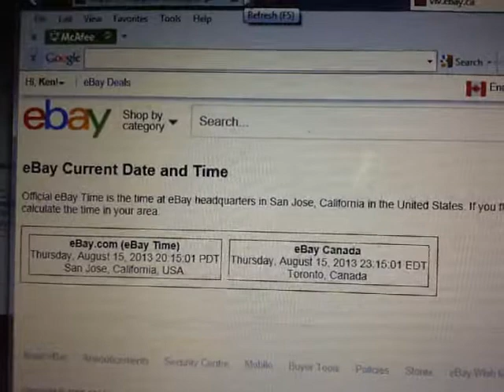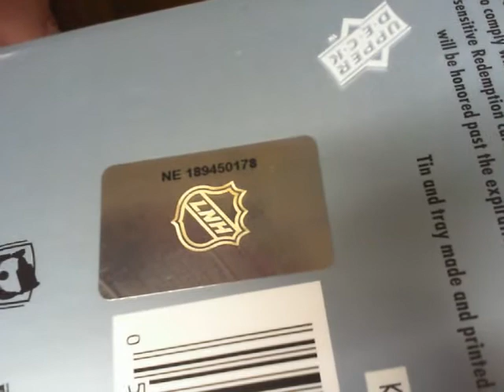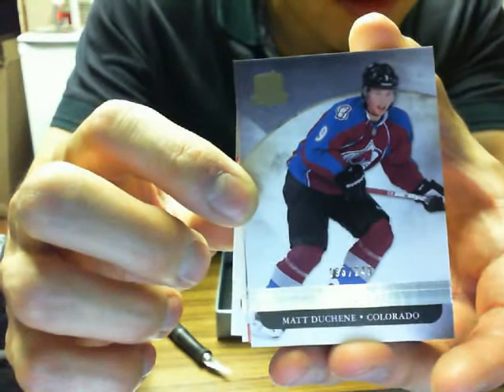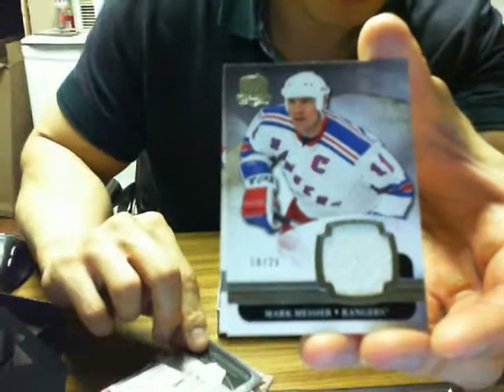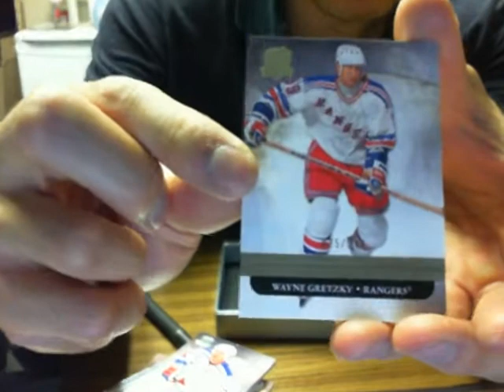Single Box Break #368: 11-12 Upper Deck THE CUP Box Break NHL ( EXQUISTE )